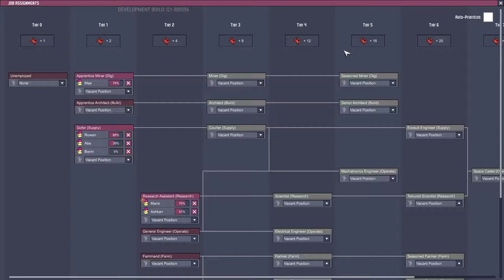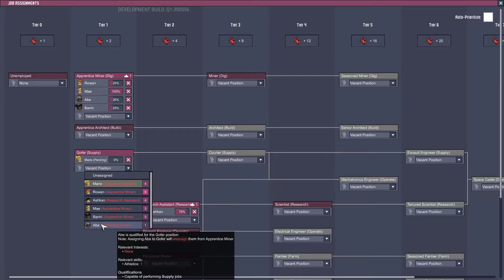Washroom without additional warter supply(17 Cycle) | Oxyzen Not Included QoL Mk1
Washroom without additional warter supply

You must dig ground from up to down.
Keep drop down material to bottom.
You can save lots of time to store material into storage.

This video is for beginners. So I try to play without bugs or difficult gimmicks.

OXYGEN Not Included QoL Mk1